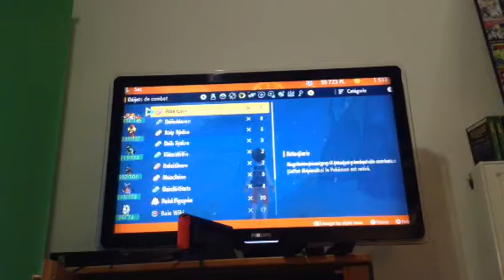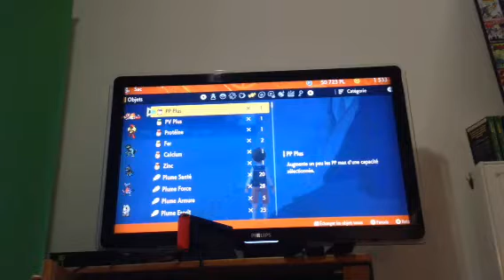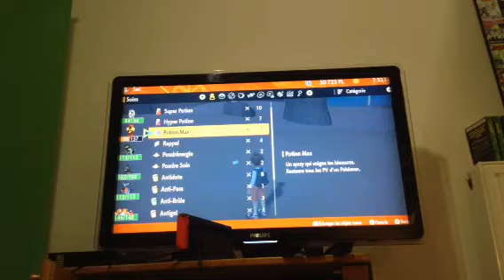Pokemon écarlate #16 mon Pokémon légendaire peut aller part tout maintenant 4/?